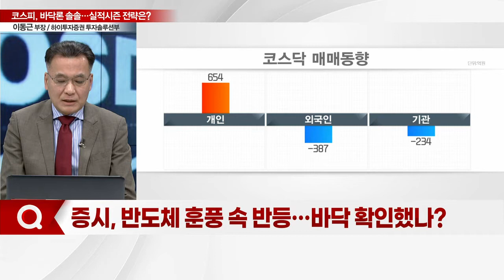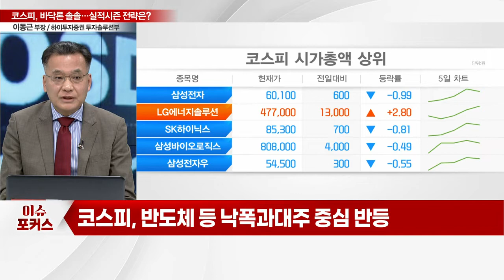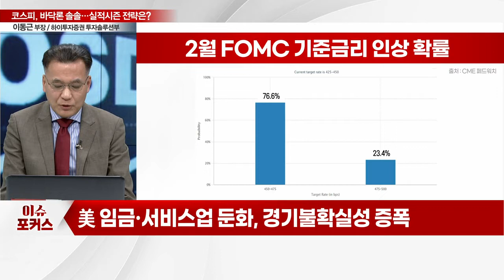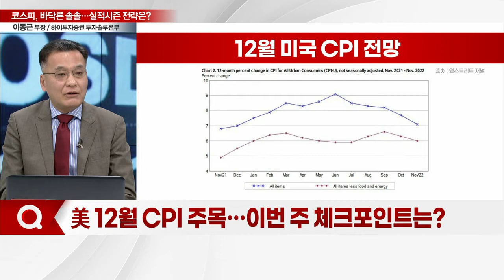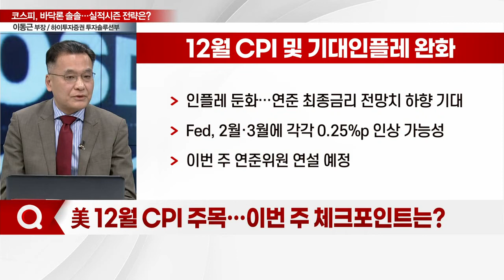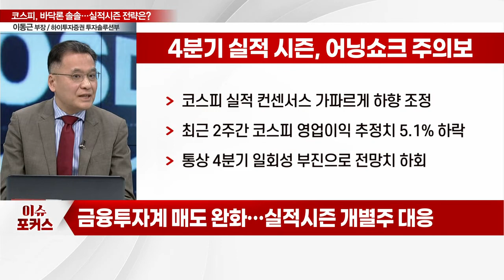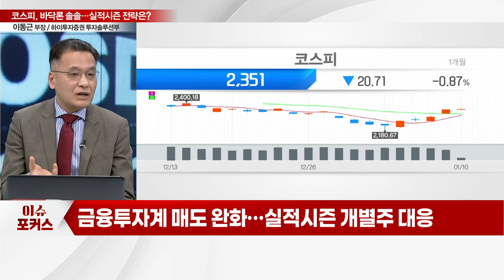"4분기 실적시즌 개막"... 증시, 바닥 확인 후 반등할까?_이슈포커스 (20230110)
Q. 증시, 반도체 훈풍 속 반등… 바닥 확인했나?
Q. 美 임금 상승 둔화… 인플레 압력 줄어드나?
Q. 美 12월 CPI 주목… 이번 주 체크포인트는?
Q. 다가온 4분기 어닝시즌… 시장 대응 전략은?